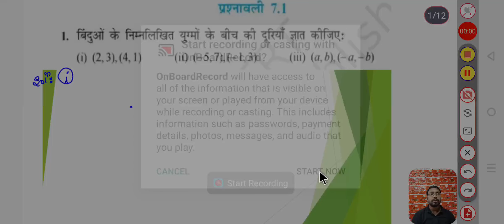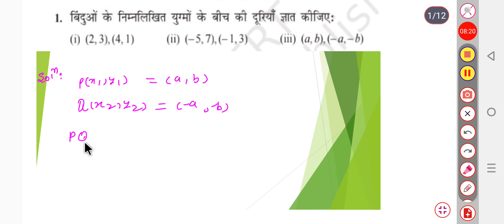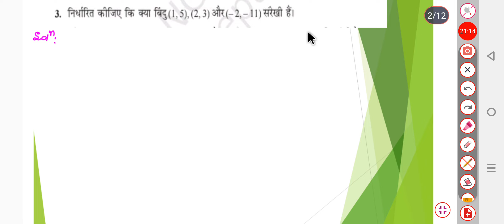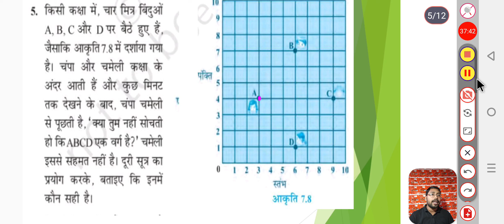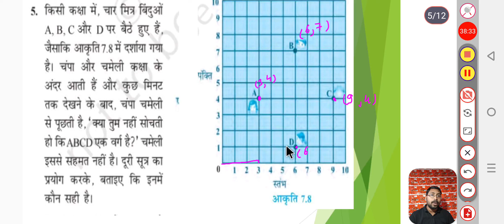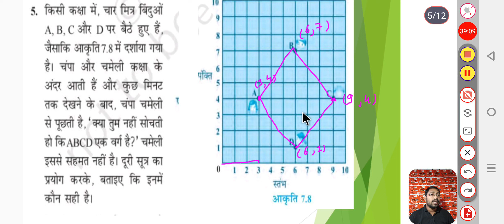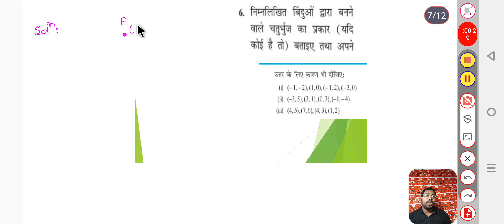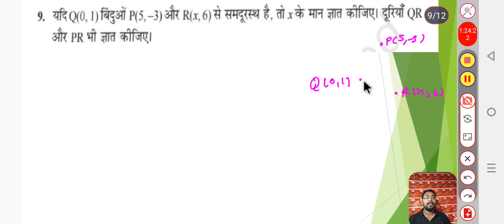Ncert maths Up board class 10th exercise 7.1 का सम्पूर्ण हल by Pankaj sir